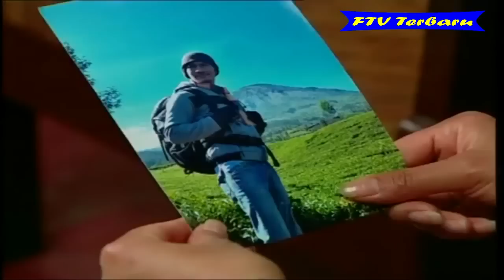FTV Terbaru 2018 - Jadikan Aku Kekasihmu Selamanya